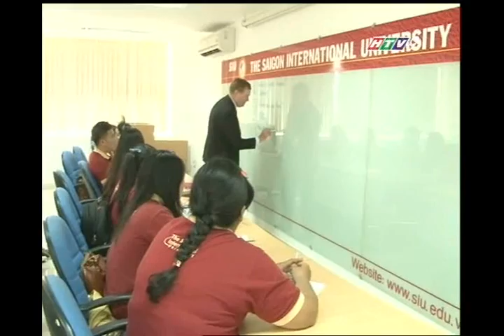ĐẨY MẠNH ĐẦU TƯ CƠ SỞ VẬT CHẤT ĐỂ NÂNG CAO CHẤT LƯỢNG GIẢNG DẠY